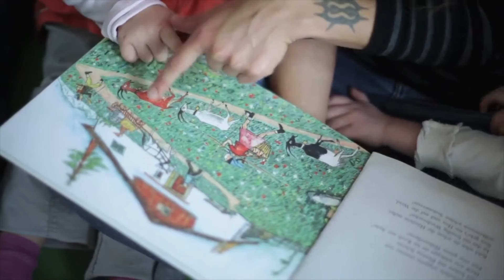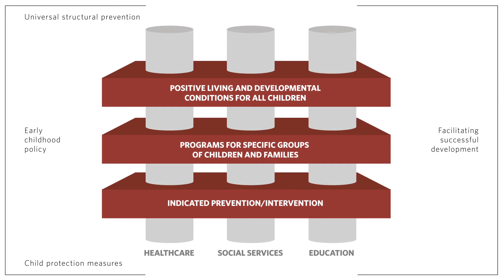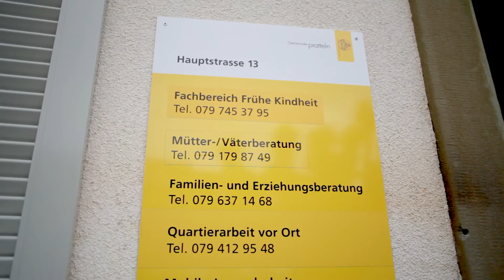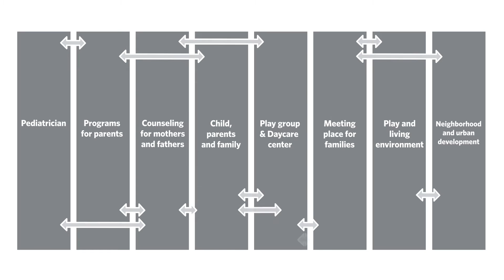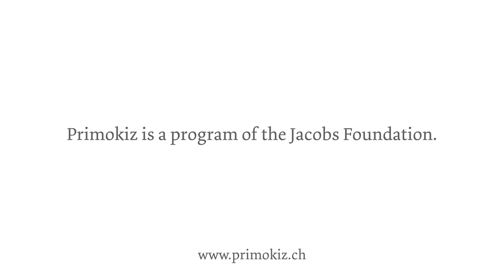Primokiz - early childhood influences whole life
The early years of childhood are crucial for the whole life. Therefore, effective individual measures and provisions in early childhood need to be of high quality, strategically coordinated, optimally interlinked, and should enjoy sound political support. Otherwise this has consequences not only for the individual child, but for the society as a whole.
It is for this reason, that for years the Jacobs Foundation supports interconnected early childhood education and care programs and now launches Primokiz2, the enhanced follow-up program of the national program Primokiz.